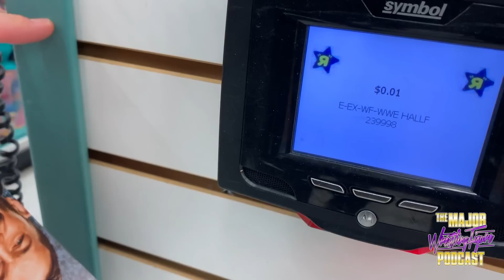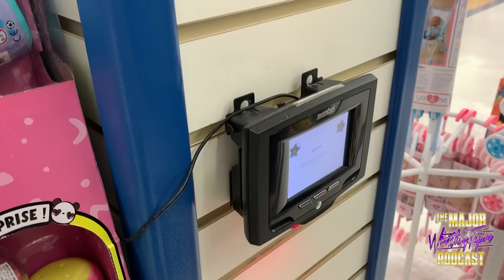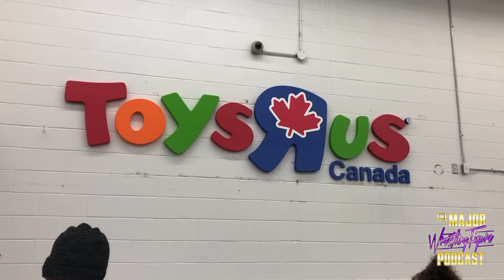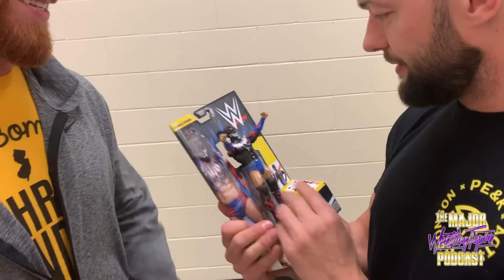Toys R Us Fig Hunt In Canada! (Finn Balor) Major Wrestling Figure Pod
Since they are all gone in America, they needed to get their nostalgia on!  You would not BELIEVE what happened in these stores though.  Also, check out the Major WF Pod Debut of Finn Balor!

For the OFFICIAL shirts and merch of the show go right now!

Join Matt Cardona (WWE Superstar Zack Ryder) and Brian Myers (WWE Superstar Curt Hawkins) as they talk about one of their favorite hobbies...collecting wrestling toys! Each week these two members of Mattel's “Elite Squad” chat about the latest news, upcoming releases, toy history, vintage collecting and much more! As lifelong wrestling fans and wrestling memorabilia experts, these two have plenty to say about the world of wrestling collectables. They started the obsession as kids and continued it through adulthood, and now as wrestling superstars they now have their own figures and merchandise and an insiders look at the wrestling figure business. PLUS, with all their friends in wrestling, you never know who could make an appearance each episode! If you collect anything wrestling, this is the podcast for you!  SCRATCH THAT ITCH!

Twitter: @MajorWFPod , @zackryder , @TheCurtHawkins
Instagram: @MajorWFPod , @zryder85 , @TheCurtHawkins